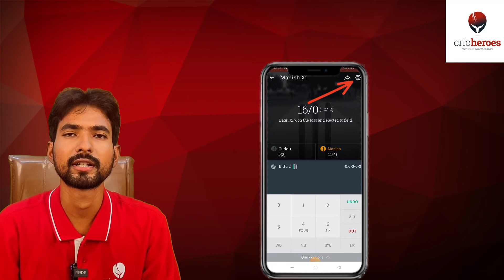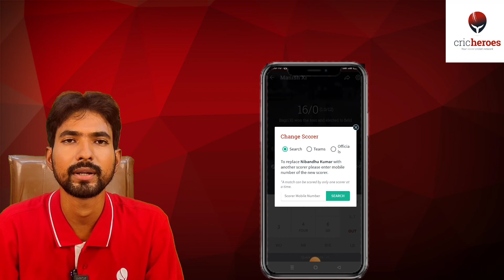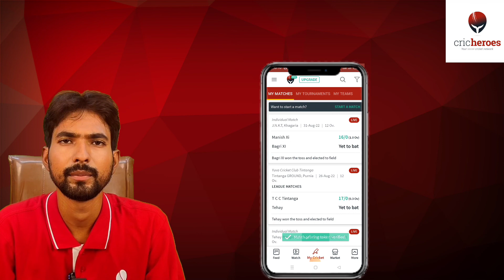CricHeroes पर स्कोरर कैसे बदलें और स्कोरिंग एक्सेस कैसे ट्रांसफर करें - For Bihar & Jharkhand users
Title: How to change scorer and transfer scoring access on CricHeroes tutorial in Bhojpuri